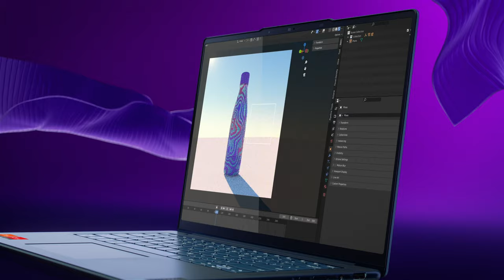Lenovo Yoga Pro 7 (2023) Product Tour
Take a flying leap into pro - level content creation with the Yoga Pro 7, a slim, lightweight and military-grade rugged powerhouse that's built to take on the every demand of your creative process. Give some real oomph to your imagination with lightning-fast AMD Ryzen™ 7000 series processors and up to NVIDIA® Studio-validated NVIDIA® GeForce RTX™ 4050 Laptop graphics. Tackle any creative project with a stunning 14.5-inch 3K 120Hz IPS PureSight Pro display, cutting-edge Yoga Premium Suite and the intuitive Lenovo AI Engine+.

to find out more.